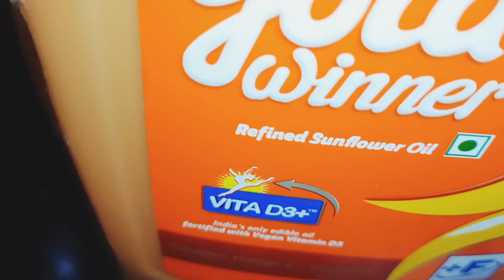Mushroom Biryani Recipe in Tamil How to make Chettinad Mushroom biryani மஷ்ரூம் பிரியாணி காளான் ..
Mushroom Biryani Recipe in Tamil / How to make Mushroom /Chettinad Mushroom biryani
மஷ்ரூம் பிரியாணி | காளான் ...
@hannas kitchen tamil